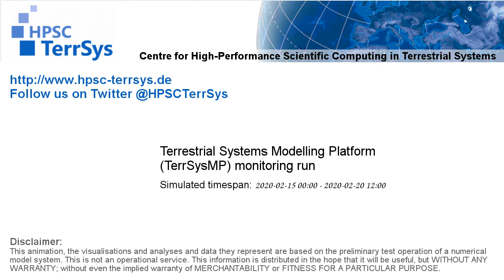TerrSysMP monitoring run 2020-02-15 - water table depth change - Europe (132h)